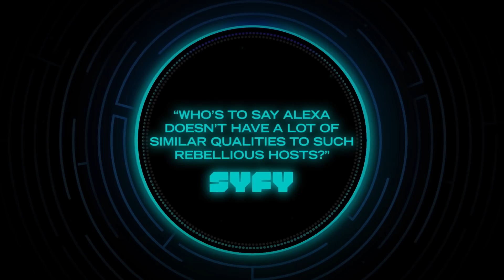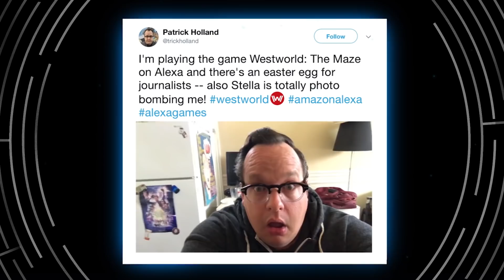Westworld Alexa: The Maze Case Study